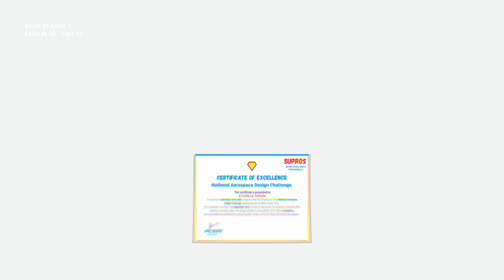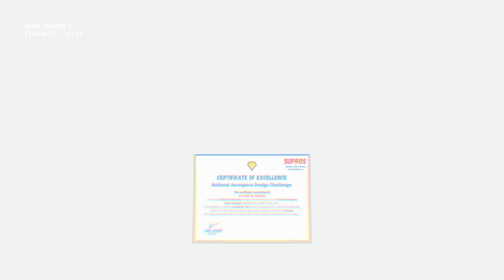Neon Season 2 - Episode 02 (part 02)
Neon - The EPS Talk Show (Season 2)